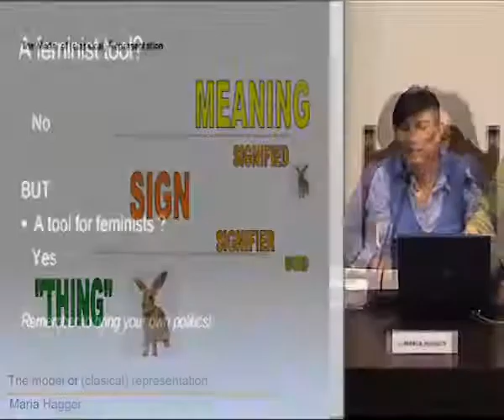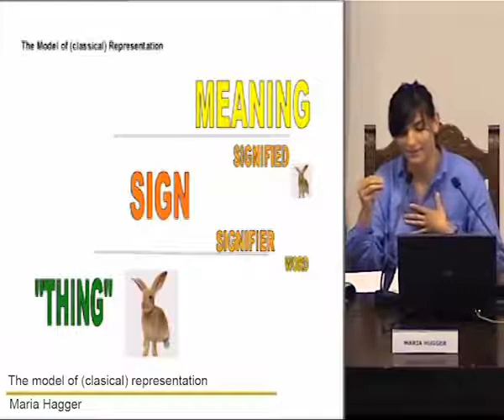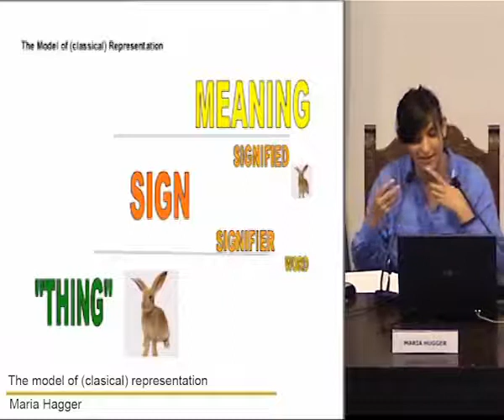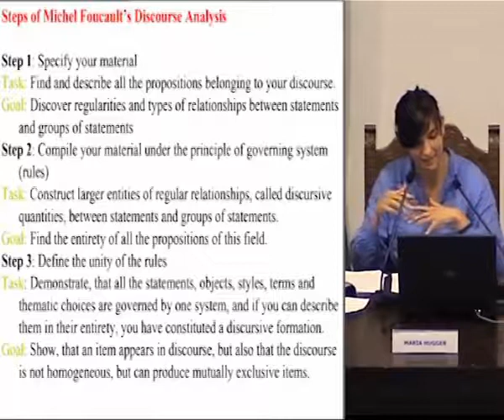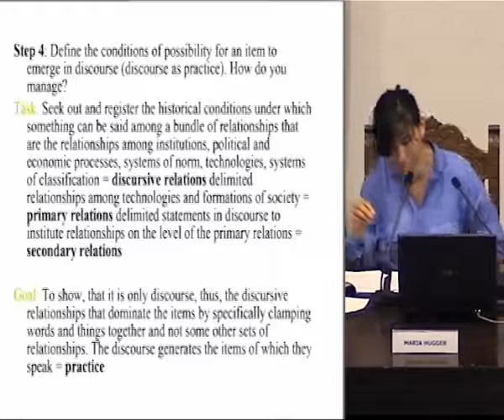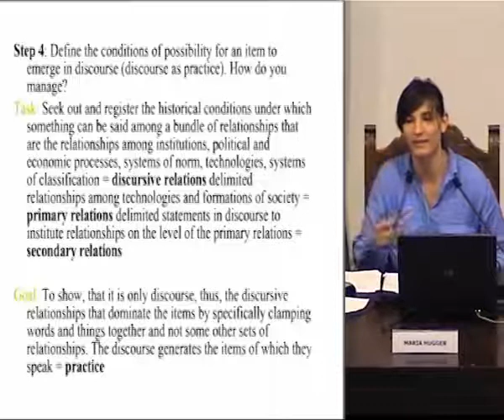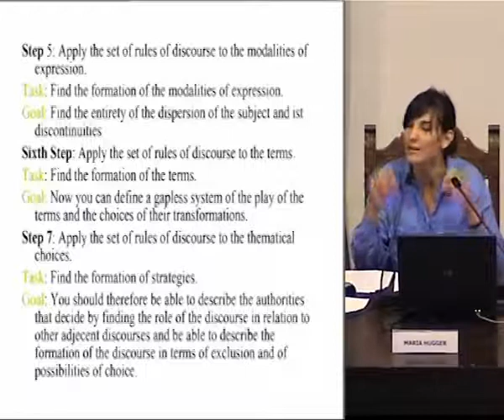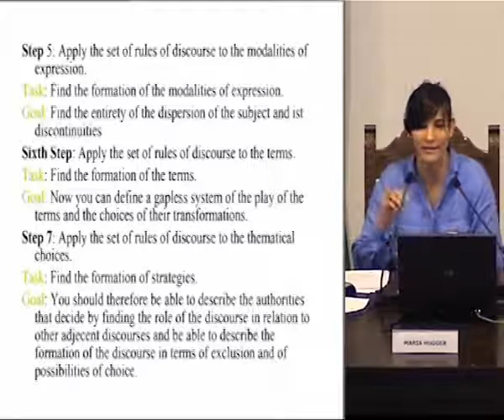The model of a classical representation. Theoretical analysis of the speech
Christiane König.  (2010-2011) The model of a classical representation analysis of the speech. Jornadas de metodología de investigación feminista.III edición SIMREF